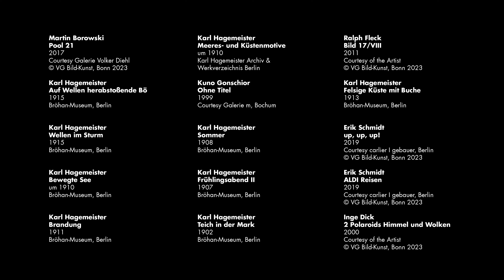Bröhan Q & A - Erik Schmidt - Das Ende der Malerei. Karl Hagemeister und die Malerei heute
Bröhan Q&A – Das Ende der Malerei. Karl Hagemeister und die Malerei heute - 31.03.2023 bis 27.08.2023

Kurator Fabian Reifferscheidt im Gespräch mit Künstler Erik Schmidt
Redaktion: Jana Marie Jarzembowski, Michel Scheidemann
Produktion: SugarCandyMountain GmbH
Videografie: Daniel Goede, Colya Zucker

Bröhan-Museum – Landesmuseum für Jugendstil, Art Deco und Funktionalismus